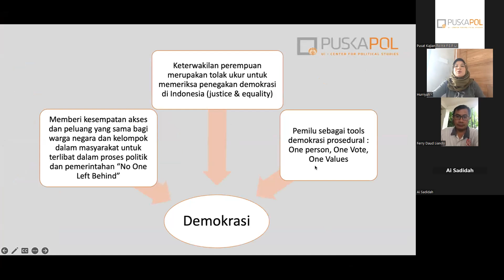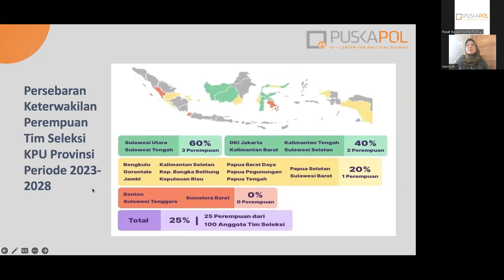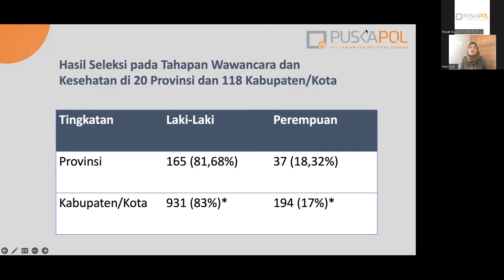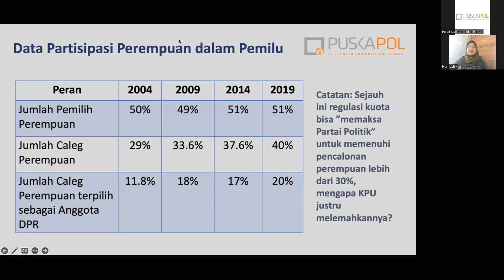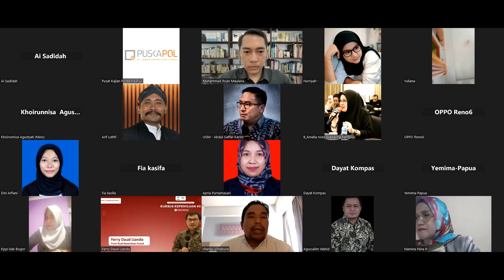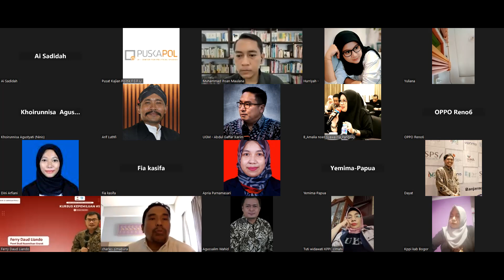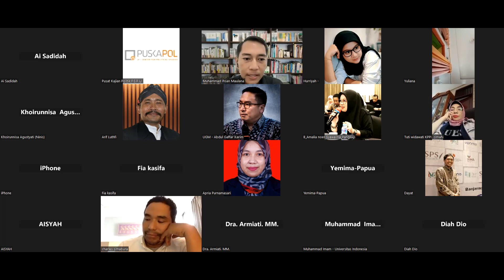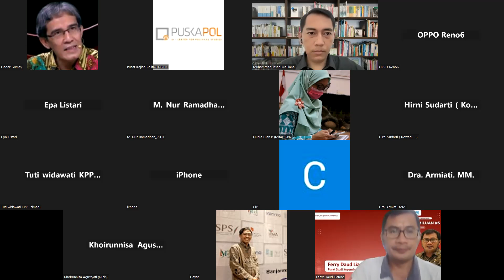Konferensi Pers Bersama: Ancaman terhadap Keterwakilan Politik Perempuan Pasca PKPU 10/2023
Pada 7 Mei 2023, Puskapol UI bersama Koalisi Masyarakat Sipil Kawal Keterwakilan Perempuan mengadakan kegiatan Konferensi Pers Bersama bertajuk ”Ancaman Terhadap Keterwakilan Politik Perempuan Pasca PKPU 10/2023.” Konferensi Pers Bersama ini dilatarbelakangi oleh kebijakan afirmasi terhadap perempuan di ranah politik yang mengalami kemunduran. Kemunduran ini justru dilakukan oleh KPU sebagai lembaga penyelenggara pemilu lewat berbagai peraturan KPU. Mulai dari dihapuskannya syarat keterwakilan perempuan minimal 30% dalam kepengurusan partai politik di tingkat provinsi dan kabupaten/kota lewat PKPU 4/2022, dihapuskannya kebijakan afirmasi dalam tahapan seleksi KPU di tingkat provinsi dan kabupaten/kota lewat PKPU 4/2023, dan hari ini kemunduran itu ditunjukan lewat PKPU 10/2023 terkait kuota pencalonan anggota legislatif.

- Puskapol UI, Pusako FH UA, Election Corner UGM, Pusat Studi Kepemiluan Unsrat, Jaringan Pendidikan Pemilih untuk Rakyat, Komite Independen Pemantau Pemilu, Koalisi Perempuan Indonesia, Maju Perempuan Indonesia dan Perludem-

Ikuti akun-akun Puskapol UI lainnya!